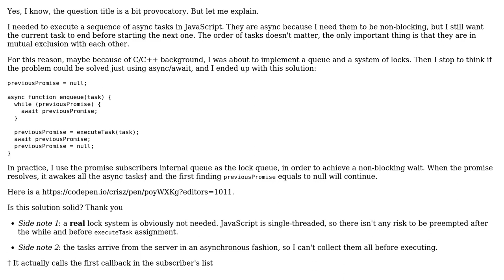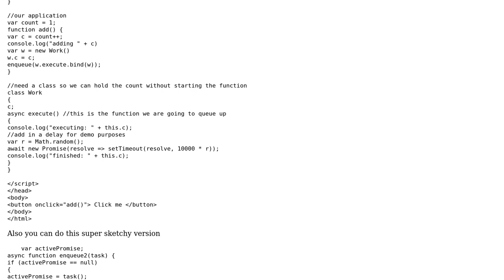Software Engineering: Is async/await a good alternative for locks in JavaScript?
With thanks & praise to God, and with thanks to the many people who have made this project possible! | Content (except music & images) licensed under CC BY-SA | Music | Images & others | With thanks to user Ewan user Cristian Traina and the Stack Exchange Network Trademarks are property of their respective owners. You are responsible for your own actions.